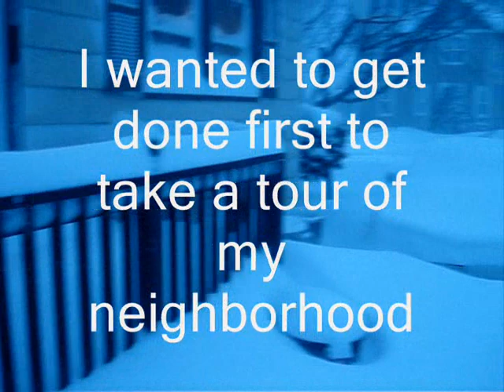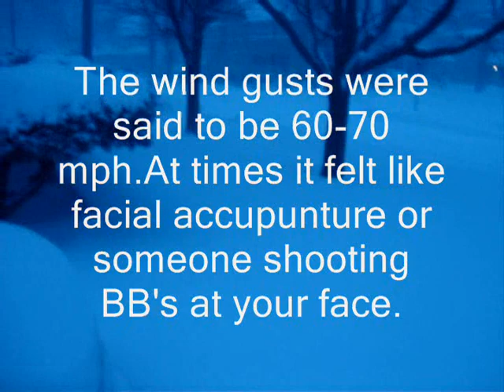February 2nd 2011 Aurora/Chicago Blizzard Part1 .wmv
This Video is my house 5th Ave and Talma St. in Aurora,IL.I took a couple pictures of my driveway pre-cleanup(7am) then spent 2 hours using the new snow thrower to clear driveway and sidewalk.I decided to take a ride around the neighborhood with my videocam duct taped to my dashboard at around (10am).The snow total was said to be 20 inches and the drifts at my house were somewhere around 3-4 feet.The wind gusts were BRUTAL they gave a number of 60-70mph. from previous night but when I shot this video it was around 20-30.Some sites you will see of Aurora will be my neighborhood 3rd Ward, East Aurora High School,Hollywood Casino,Downtown Aurora,and Rush Copley Hospital.